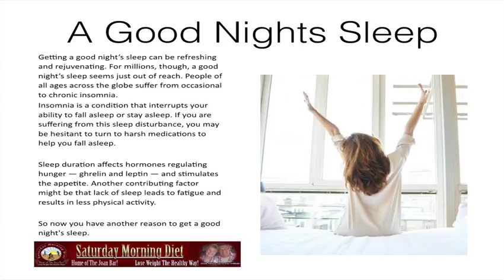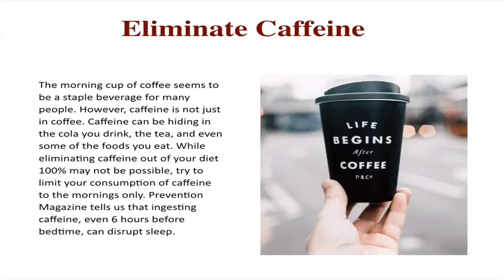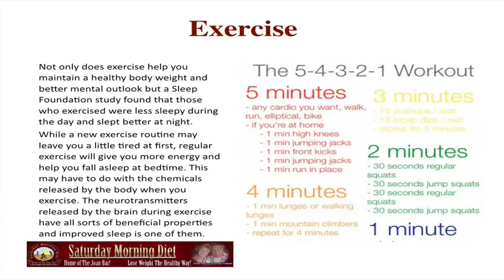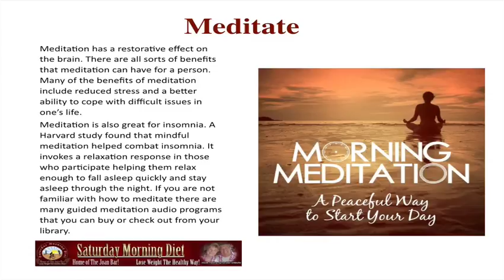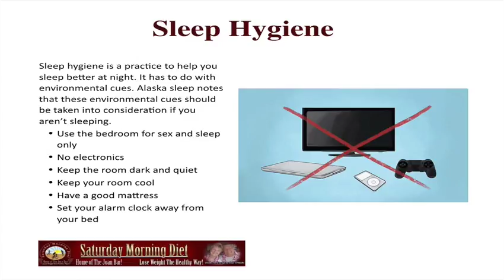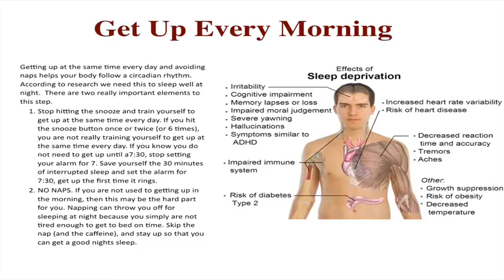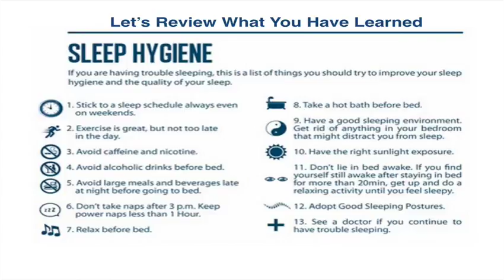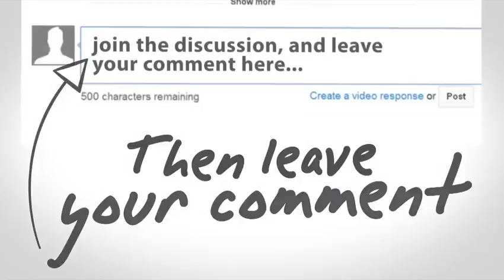5 Natural Ways To Improve Your Sleep To Lose Weight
- To Get E-courses
5 Natural Ways To Improve Your Sleep To Lose Weight
Getting a good night’s sleep can be refreshing and rejuvenating. For millions, though, a good night’s sleep seems just out of reach. People of all ages across the globe suffer from occasional to chronic insomnia.
Insomnia is a condition that interrupts your ability to fall asleep or stay asleep. If you are suffering from this sleep disturbance, you may be hesitant to turn to harsh medications to help you fall asleep.
Sleep duration affects hormones regulating hunger — ghrelin and leptin — and stimulates the appetite. Another contributing factor might be that lack of sleep leads to fatigue and results in less physical activity.

Here are 5 ways that you can help improve your sleep naturally.
Eliminate Caffeine
The morning cup of coffee seems to be a staple beverage for many people. However, caffeine is not just in coffee. Caffeine can be hiding in the cola you drink, the tea, and even some of the foods you eat. While eliminating caffeine out of your diet 100% may not be possible, try to limit your consumption of caffeine to the mornings only. Prevention Magazine tells us that ingesting caffeine, even 6 hours before bedtime, can disrupt sleep.
Exercise
Not only does exercise help you maintain a healthy body weight and better mental outlook but a Sleep Foundation study found that those who exercised were less sleepy during the day and slept better at night.
While a new exercise routine may leave you a little tired at first, regular exercise will give you more energy and help you fall asleep at bedtime. This may have to do with the chemicals released by the body when you exercise. The neurotransmitters released by the brain during exercise have all sorts of beneficial properties and improved sleep is one of them.
Meditate
Meditation has a restorative effect on the brain. There are all sorts of benefits that meditation can have for a person. Many of the benefits of meditation include reduced stress and a better ability to cope with difficult issues in one’s life.
Meditation is also great for insomnia. A Harvard study found that mindful meditation helped combat insomnia. It invokes a relaxation response in those who participate helping them relax enough to fall asleep quickly and stay asleep through the night. If you are not familiar with how to meditate there are many guided meditation audio programs that you can buy or check out from your library.
Sleep Hygiene
Sleep hygiene is a practice to help you sleep better at night. It has to do with environmental cues. Alaska sleep notes that these environmental cues should be taken into consideration if you aren’t sleeping.
• Use the bedroom for sex and sleep only
• No electronics
• Keep the room dark and quiet
• Keep your room cool
• Have a good mattress
• Set your alarm clock away from your bed
Get Up Every Morning
Getting up at the same time every day and avoiding naps helps your body follow a circadian rhythm. According to Verywell we need this to sleep well at night.  There are two really important elements to this step.
1. Stop hitting the snooze and train yourself to get up at the same time every day. If you hit the snooze button once or twice (or 6 times), you are not really training yourself to get up at the same time every day. If you know you do not need to get up until a7:30, stop setting your alarm for 7. Save yourself the 30 minutes of interrupted sleep and set the alarm for 7:30, get up the first time it rings.
2. NO NAPS. If you are not used to getting up in the morning, then this may be the hard part for you. Napping can throw you off for sleeping at night because you simply are not tired enough to get to bed on time. Skip the nap (and the caffeine), and stay up so that you can get a good nights sleep.
Now you have an arsenal of information that should help you fall asleep faster at night. Remember, finding what works well for you may take some playing around. So, if you don’t get it right the first night or two don’t give up.
These sleep strategies are proven to work. They just take time. Give them a few weeks and you should be sleeping soundly.